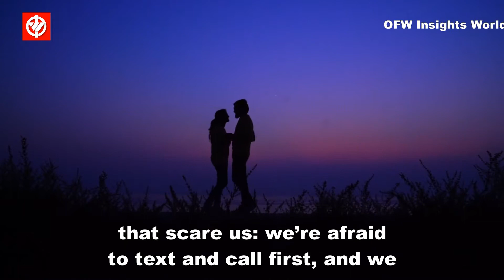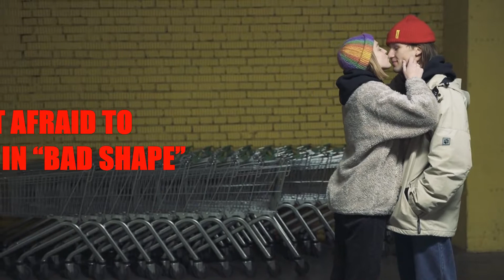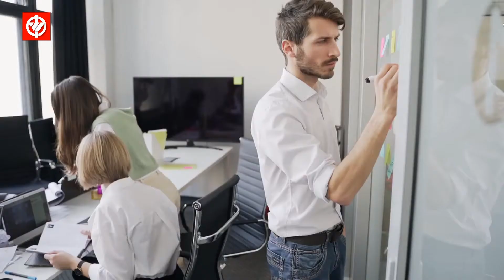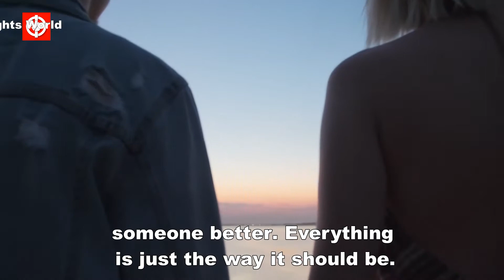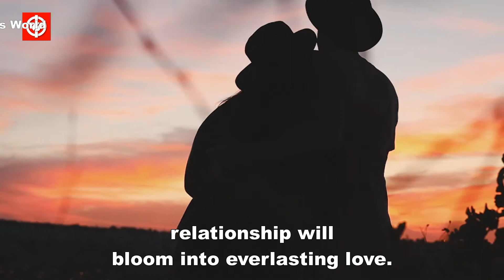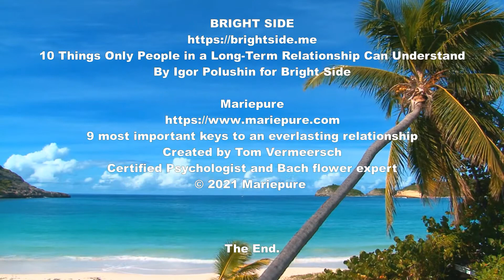10 Things Only People In A Long-Term Relationship Can Understand | OFW Insights World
ACKNOWLEDGEMENT

SPECIAL THANKS TO OUR CONTENT SOURCES:

10 Things Only People in a Long-Term Relationship Can Understand
By Igor Polushin for Bright Side

9 most important keys to an everlasting relationship
Created by Tom Vermeersch
Certified Psychologist and Bach flower expert